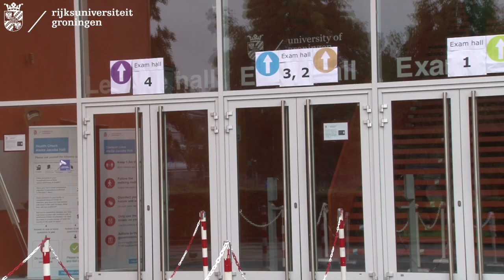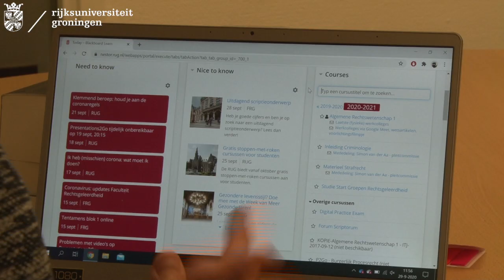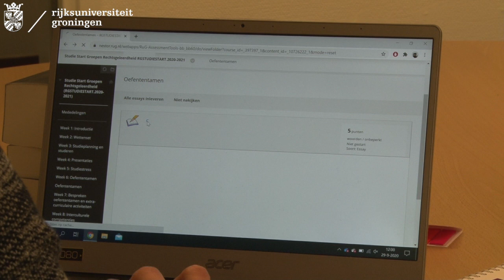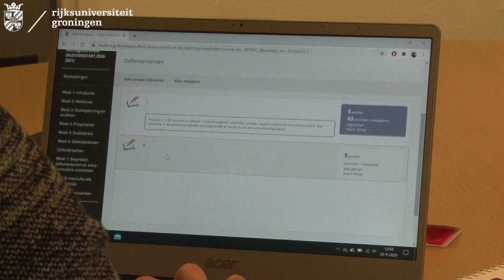Online tentamen ARW 1 #3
In deze video van de Faculteit Rechtsgeleerdheid geven Liza en Sander jullie meer informatie en handige tips over het online tentamen van Algemene Rechtswetenschap 1. Daarnaast laten zij jullie de Aletta Jacobshal zien waar normaal gesproken het tentamen plaatsvindt. Tot slot zal docent Laurent Jensma aan de hand van een korte vragenronde een twaalftal uiteenlopende vragen beantwoorden